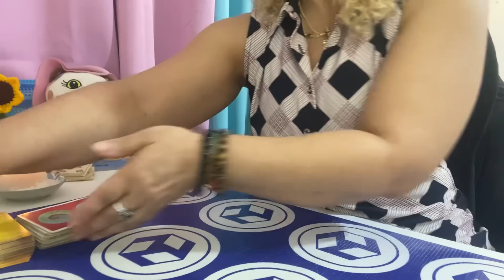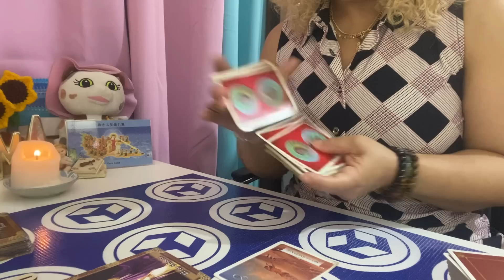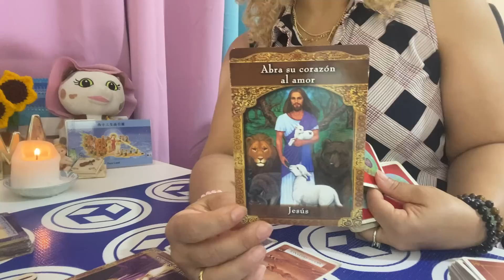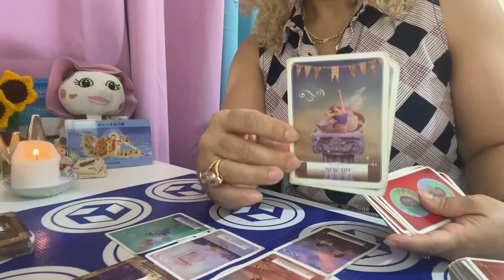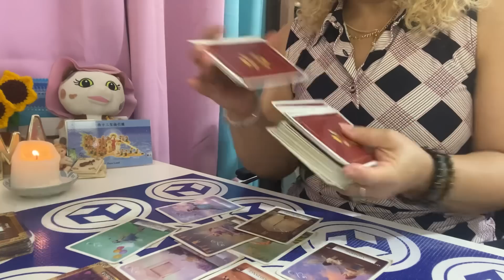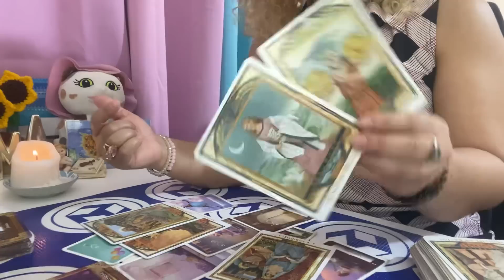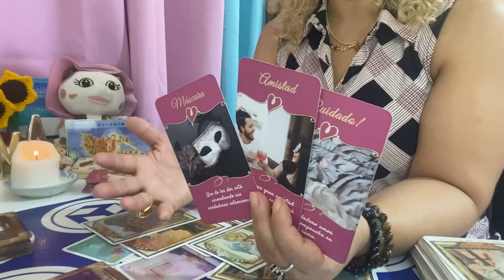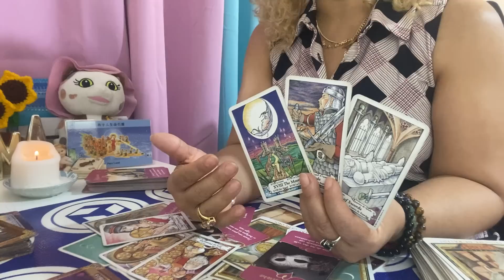ARIES AMOR DEL 11 Al 17 DE SEPT 2023: Quiso comunicarse 📲pero no se atrevió 😞.